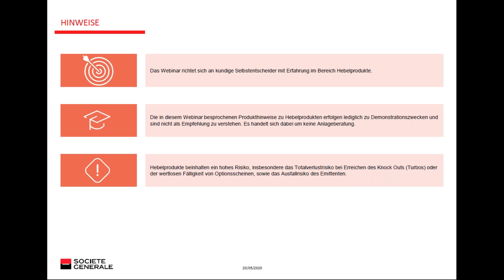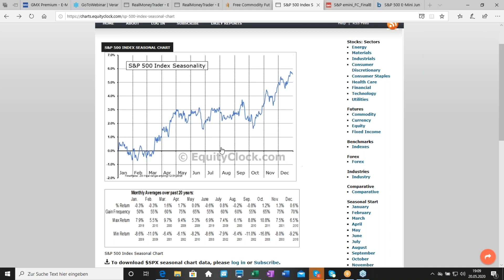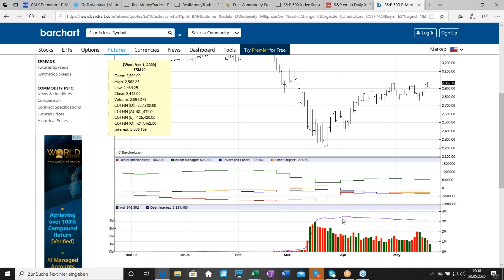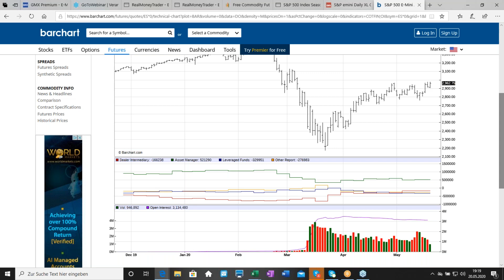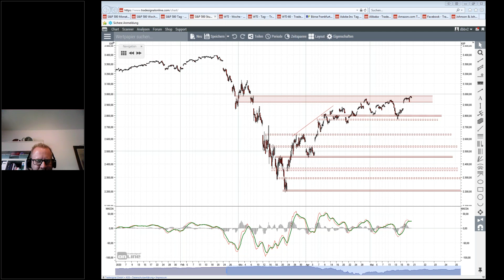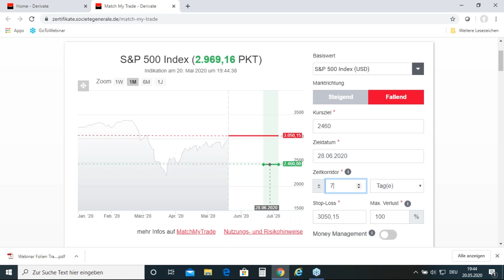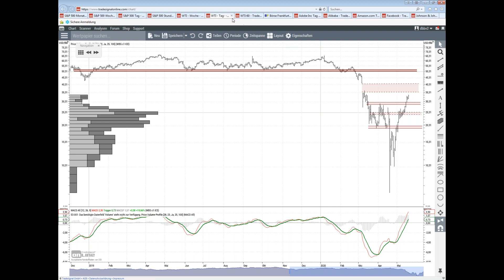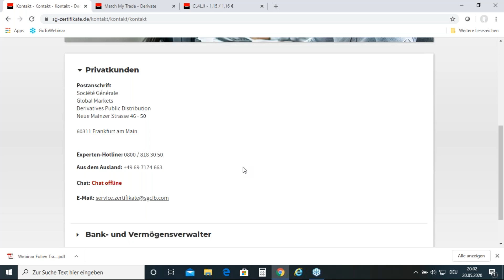SG Active Trading 20.05.2020 mit der Tradinggruppe 2.0 und Holger Fertig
Im Rahmen der SG Active Trading Webinarreihe präsentiert Ihnen die SOCIETE GENERALE und Guidants jeden Mittwoch von 19 bis 20 Uhr aktuelle Marktausblicke und Handelsideen eines Experten oder einer Expertengruppe.

Ihre Referenten am 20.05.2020 sind Ingmar Königshofen, René Wolfram und Stephan Feuerstein von der Tradinggruppe 2.0 und Holger Fertig von der SOCIETE GENERALE.